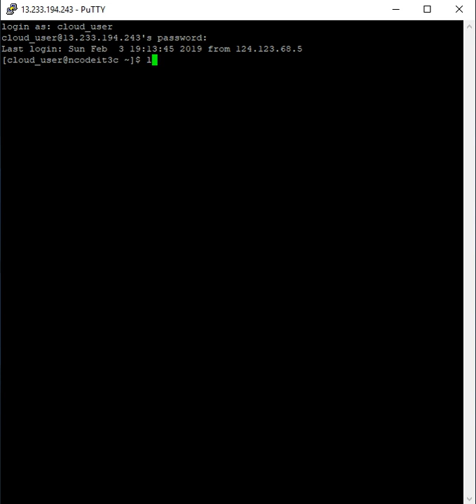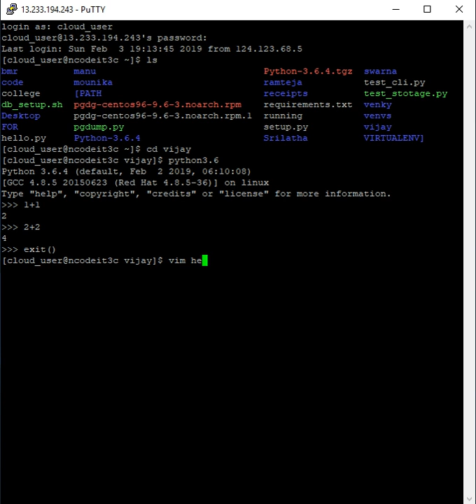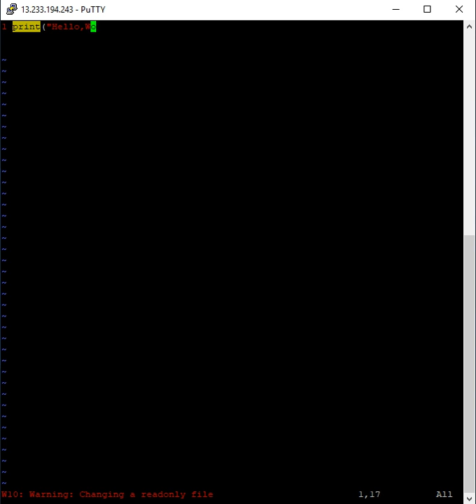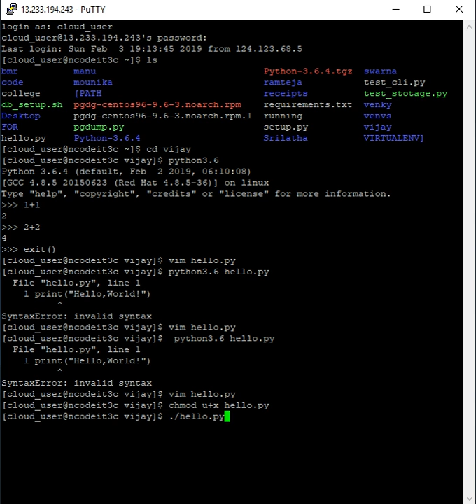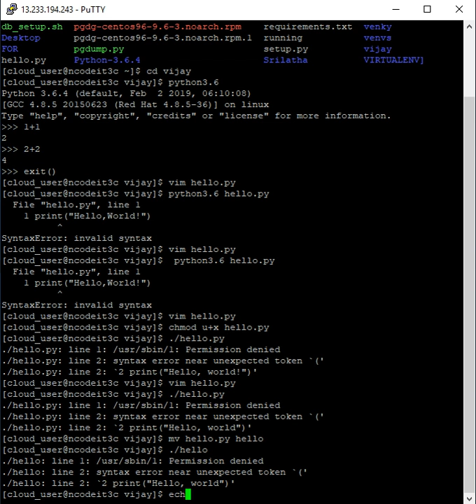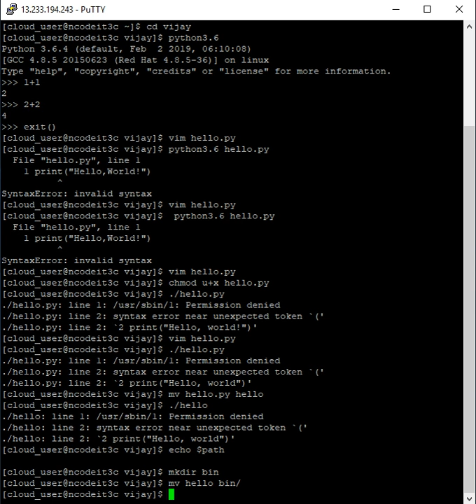PYTHON3 implementation1 NCD0119H007